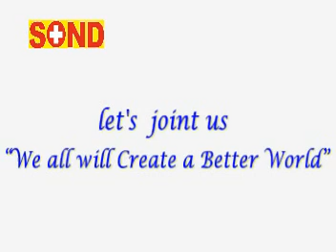SOND Drip Irrigation System for banana cultivation